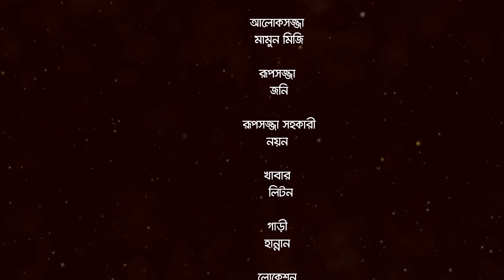Shoshur Bari Modhur Hari | শশুর বাড়ি মধুর হাড়ি | Full Natok | Afjal Sujon | Sreyashee | Bangla Natok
Presenting the official drama of S Shopno’s “Shoshur Bari Modhur Hari”, Starring Afjal Sujon, Sreyashee Sreya & many others.
Produced by NR Media.

Drama : শশুর বাড়ি মধুর হাড়ি | Shoshur Bari Modhur Hari
Direction : S Shopno
Writer: Golam Sharower Anik
Cast : Afjal Sujon, Sreyashee Sreya, Pamir Khan, Shana, Simantoo Ahmed & Many More
Dop : Nadim Mahmud
Asst Director : Raton, Mehedi
Makeup : Jony
Edit : S Shopno
Producer : NR Media
Publicity Design : Rakib Hossen Abir
Digital Platform : NR Media
Producer : Nazmul Roni

NR Media Produced and Distributed by NR Media.

The MOST Anticipated New Natok of 2024 is Finally Here!